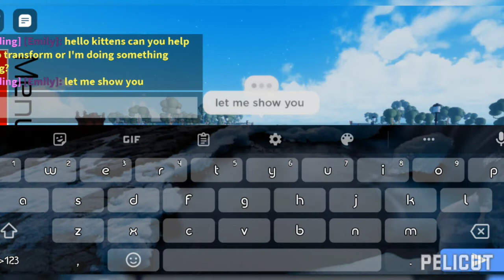Can you help me on transforming